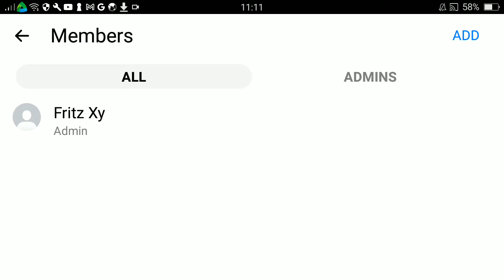HOW TO REMOVE SOMEONE FROM GROUP CHAT.